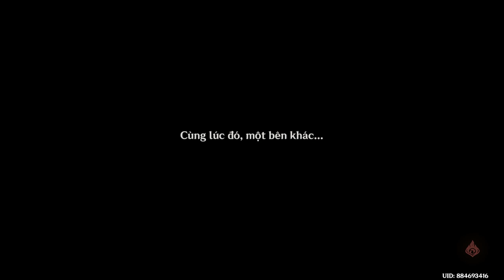Team lỏ đấm la hoàn mùa mới hehe